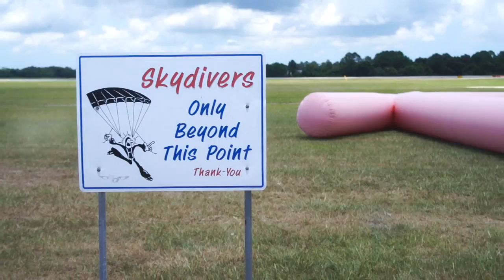Skydive Deland welcomes Hunter